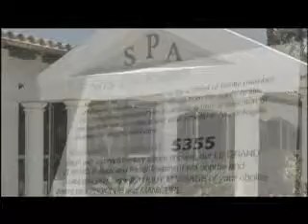Derma Seta™ - FI